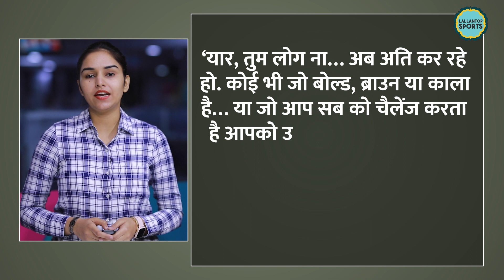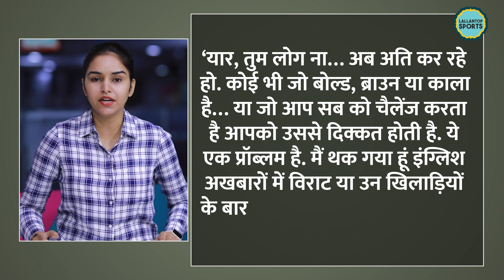Virat Kohli की आलोचना देख West Indies के दिग्गज ने अंग्रेजों को लगाई फटकार | IND vs ENG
Ex-West Indies pacer Tino Best took to Twitter to defend Virat Kohli over English media criticising his aggression during Edgbaston Test. Reacting to a reporter's tweet over Kohli's celebration of Alex Lees' wicket, Best said, "Anyone who's bold, brown or black, y'all always got a damn problem with." He added, "Tell your mate...Virat isn't a thug...He's a modern day Icon...Simple."

Edited by: